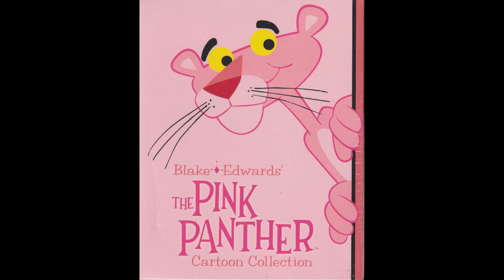TOP Cartoons From The 70s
From such amazing series as the legendary Scooby-Doo to Underdog to the educational Schoolhouse Rock, the '70s might've been the best decade for regular Saturday morning viewings. If one cartoon had you laughing so hard your belly ached,
Another would teach something important, and the third would show you that creativity and wit are a vital part of life. All in all, '70s cartoons were the perfect balance of fun and morals.